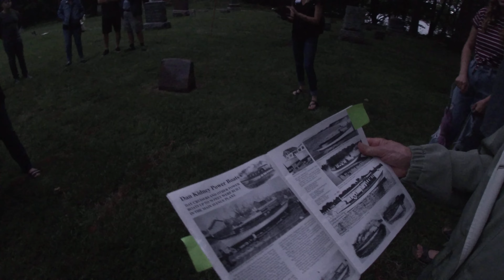Video 7 De Pere Historical Society De Pere's cemetery historical people support local adventures